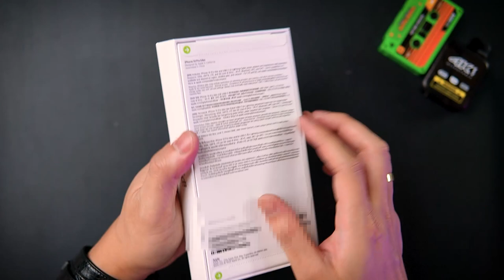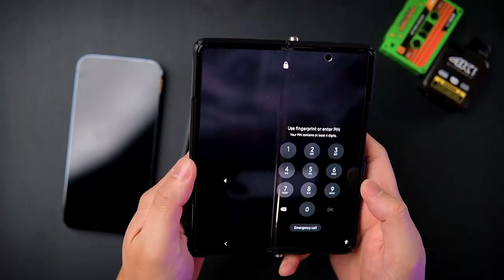Aku tukar dari Android Z Fold 3 ke Iphone 14 Pro Max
📢WARNING📢 Vape or electronic cigarette is strictly not suitable for kids under 18. All Vaping reviews will be set to age restriction. This review is for adult smokers
trying to get better health for quit smoking. For adult vapers to update about new products and tutorial. Vaping is alternative for smokers. This video is not promote nor selling. Vape safe and be happy gais! ✔

💨 XPOSE💨YOOZ 💨RINCOE 💨ELFBAR 💨 JAI VAPORS 💨VOLTBAR 💨ARTERY 💨SP2S 💨MVIA 💨NEVOKS 💨TROPICANA JUICE 💨KARDINAL

♠️ PARTNERSHIP♠️
🎮PRISM+ 🎮PCBYTE